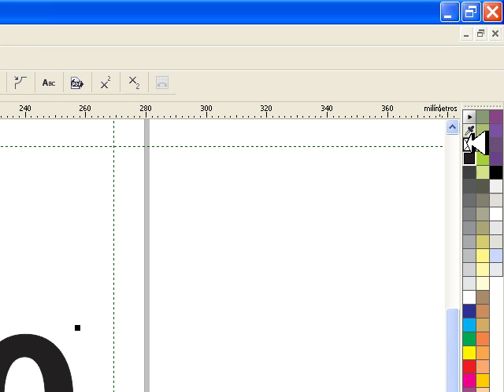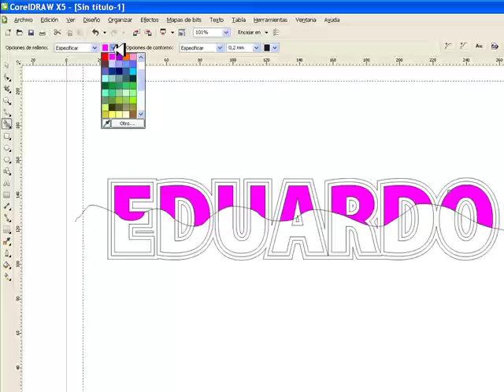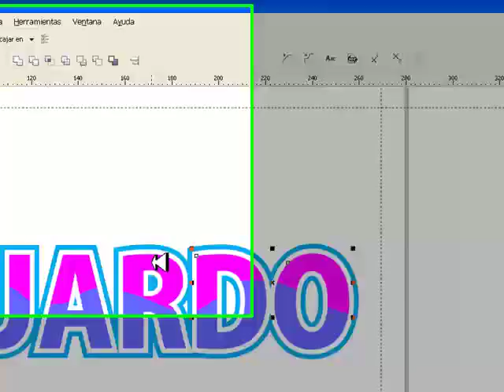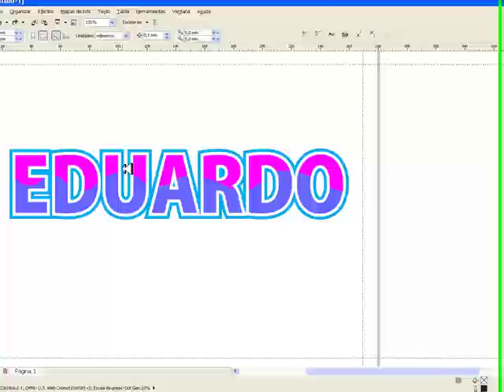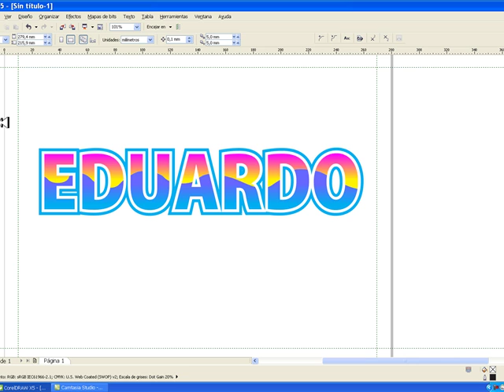RELLENO INTELIGENTE 2